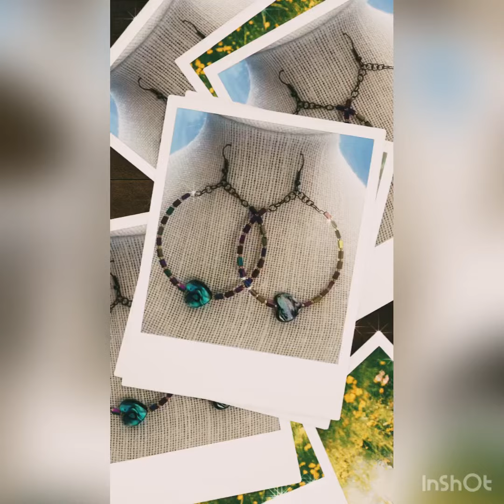HEART AND RAINBOW CUBES HOOP EARRING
This is Hoop Earring made of heart abalone and cubes hematite in rainbow shades. It is a diy beaded earring jewelry dangle antique style wire chain with fish hook . Ready to blow away with your beautiful hair...